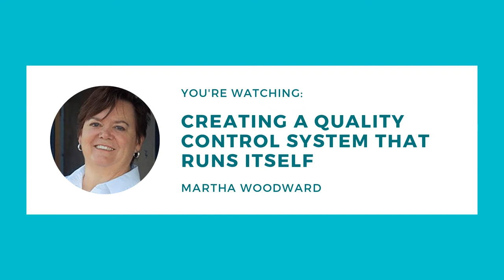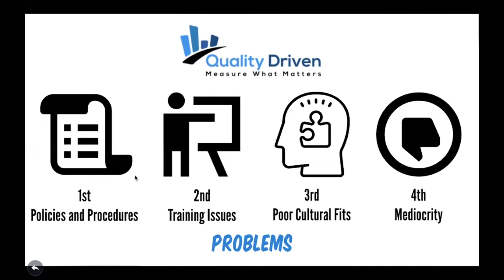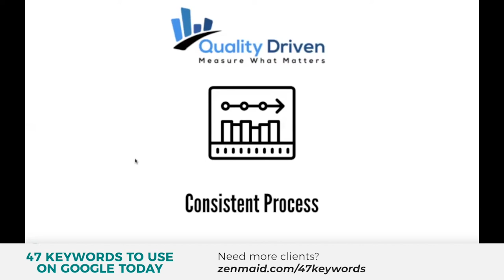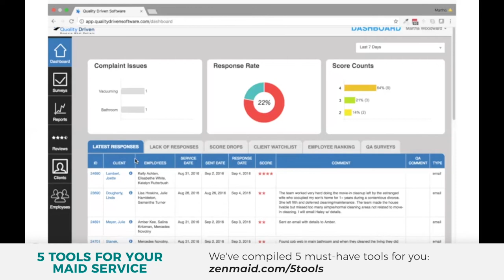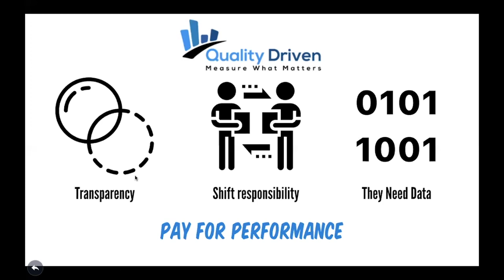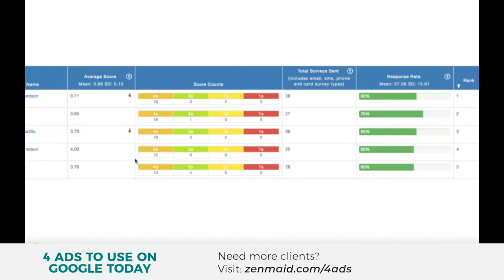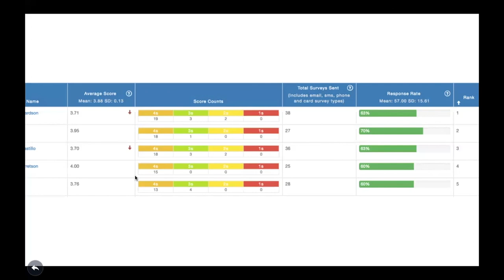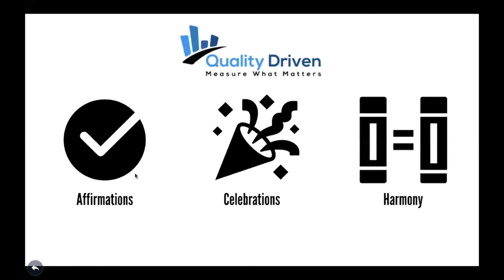Create a Maid Service that Runs Itself! with Martha Woodward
Are you still locked into a full time position at your own home cleaning cleaning company?

Stop that, live more!

Cleaning industry expert Martha Woodward explains how quality control is the best way to turn your Maid Service into a self-running business.

Martha is the co-founder of Quality Driven Software, which allows Maid Service owners to check in on cleaners progress and cleaning client satisfaction.